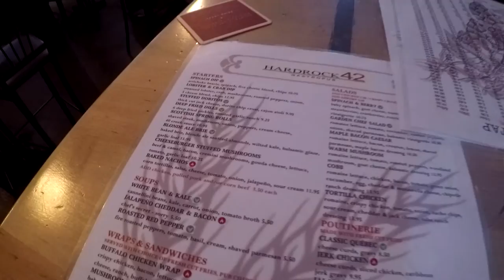Vlog | RED BEERD & MARCEL @ HARDROCK 42! | Out & About Vlog #1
Red Beerd & his best friend Marcel went to Sudbury recently, and visited the HardRock 42 Gastropub.
Red Beerd retried Amsterdam Boneshaker, Cameron's Rye Pale Ale Goose Island IPA, and tried Shattercone IPA from the Stack Brewing Company for the first time : )

If ye enjoyed this video, then remember to SMASH that like button with yer FACE!!!

Then, if ye be okay, share me with yer friends!!